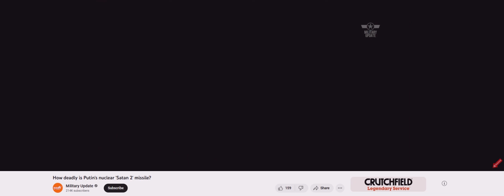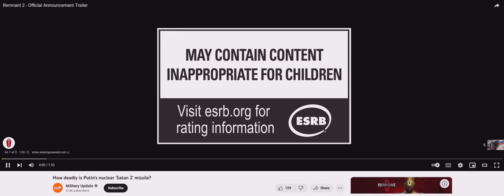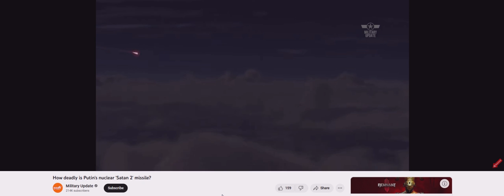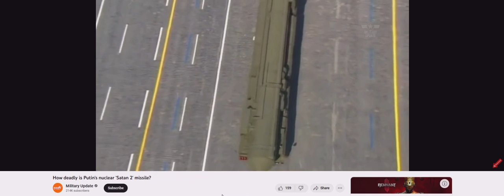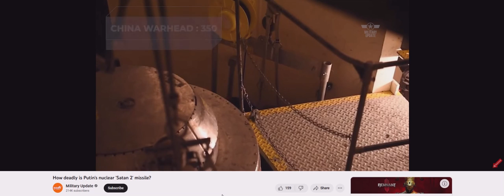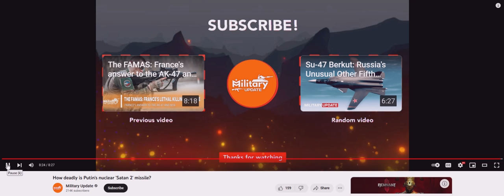How deadly is Putin's nuclear Sarmat missile (1Brian God=6)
(1:15) = woman God=6

12/12/2022 @ 2:30 PM = the 23 woman God! (2:12) = the 23 woman God high score. (2:03, 2:21, 2:30)

*They built these things to decompress the Earth when the Atmosphere is gone.

Is that what happens when Hitler and Napoleon got there?

They all think they gonna beat Russia!

1:11 is the Angel woman God.

Here's my one of my first generic Talk to God codebooks:

1:38 = 1john 3:8

Anna or Brian 1/4 God=(1:41) 0:40, 1:13, 1:22, 1:31, 1:40
2/4 = 2:13, (2:22), 2:40, 2:31
3/4 = 3:13, (3:22), 3:40, 3:31
4/4 = 4:13, (4:22), 4:40, 4:31
5/4 = 5:13, (5:22). 5:40, 5:31
6/4 = 6:13 That john 3:16 backwards! 6:22, 6:31, 6:40

1:22 woman God
1:23 woman God

5:06 AM

1:24
5=Mary =woman
(2)
Angel woman God = (0:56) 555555
705 woman God = (0:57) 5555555

Perfection = (0:55)
Single perfection 1:55
Double perfection 2:55
Triple perfection 3:55
Quadruple perfection 4:55

1:51 = 1woman God=6

1:28 woman God
0:28, 2:08, 2:26, 2:44

0:11, 0:56, 1:10, (1:11), 1:55, 1:56, 2:11, 2:56, 3:11, 3:56, 4:11, 4:56, 5:11, 5:56 etc

2:36 = I'll destroy you all!
4:36 =I'll double destroy you all!

1Brian God=6
1:06, (1:33)= the Brian God
0:35, 3:50 =(8)= the son of God!

29 / 39  God =Psalm 45 = (9): (3)
0:29, 2:09, 2:45, 2:54 / 0:39, 3:09, 3:45, 3:54

0:36, 3:06, 3:33 / 0:39, 3:09

6= Man
3:36
3:38
3:39

1john 3:6
1:36
(3:33)

1:46
(4:33)

1:40

6:53= (0:68) man is the son of God!
1:08

2:07, 2:25, 2:34, 2:43, 2:52

1God=3
0:31, 1:03, 1:12, 1:21, 1:30, 3:01